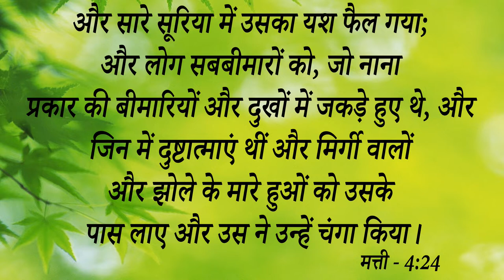घोषणा को और Receive करने के बाद इस Sister के पति को शुगर ( diabetes )से मिला पूर्ण छुटकारा आओ ....